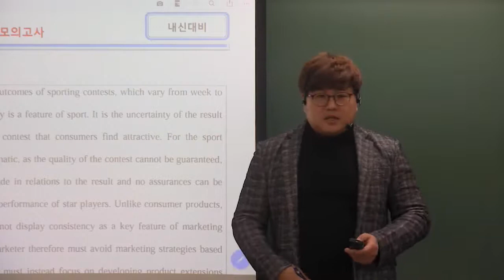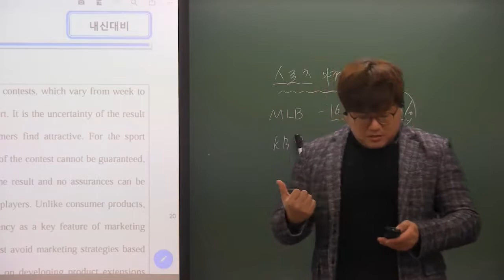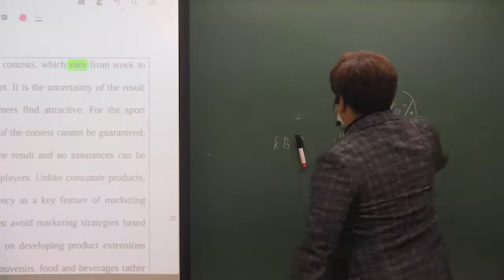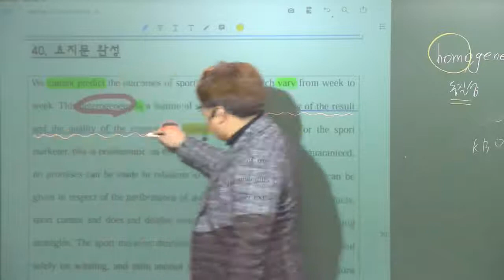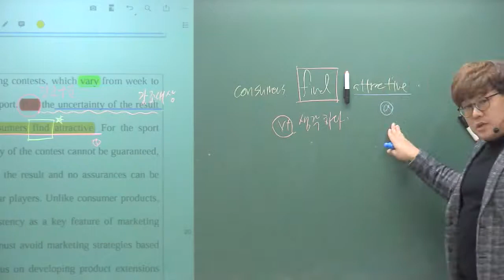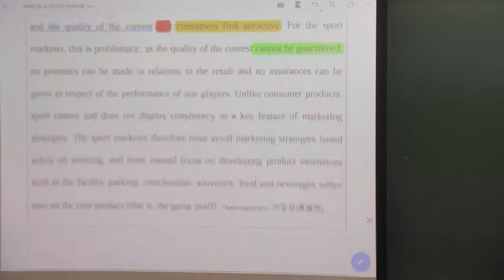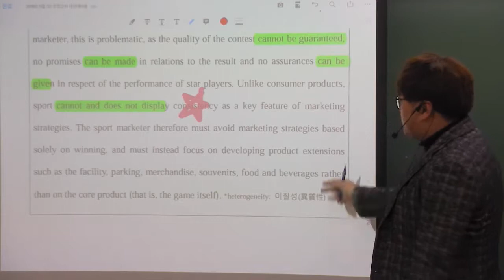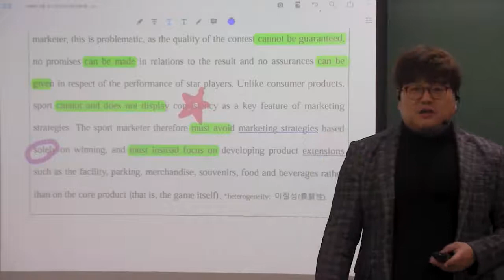2018년 고1 11월 모의고사 40번 내신대비용